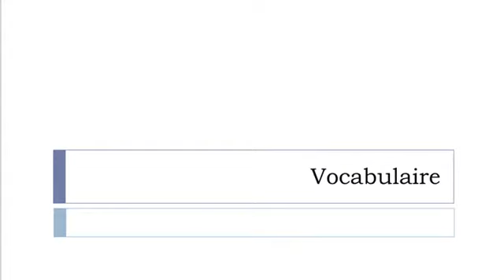Aprender francês = Vocabulário = Europa